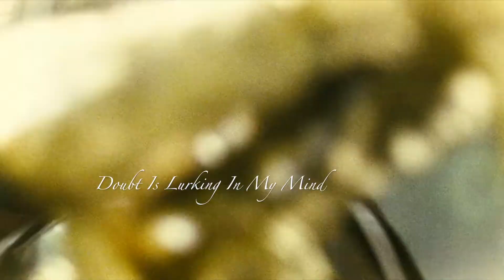Suidakra - Beneath the Red Eagle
Band: SUIDAKRA
Song: Beneath the Red Eagle
Album: Eternal Defiance
Film: The Eagle
Created by: Lester Lestegas (December 2017)

LYRICS:

Once this day was but a dream
Yet now I'm here and this is real
This moment will live on through all times
The hills of Spain I'll leave behind

Today I'll join the legion with pride
The time has come to say goodbye

Today, my son, we must part ways
Go forth beyond the hills of Spain

O, my son, the heavens you could scale
Yet only Gods may live forevermore
As for man, nothing of his days remains
Unless you earn yourself a name

Beneath the Eagle you will march
To fight for Rome, to slay or die
Under the Eagle you will ride
To fight to the end and then fight again

If word should come of my demise
Then do not cry and keep in mind
That I'll have found a good way to die

So march, my son, under the Roman Eagle
On the road from where there is no way back
Let your dreams forever be your guide
And inspire you to deeds of heroic might
Yet you, my son, unlike other men
Are blessed with a special trade
To look beyond the veil of time
And turn the hand of fate

Beneath the Eagle I will march
Under the Eagle I will ride

If word should come of your demise
Then I won't cry and keep in mind
That you'll have found a good way to die

Doubt is lurking in my mind
For what I've seen in my weirdest dream
Eternal life, it can't be real
And though indeed I will earn fame...
History will erase my name